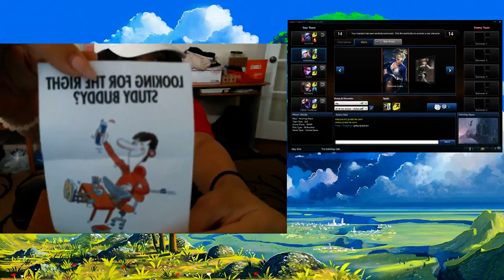stephhoney Plays League of Legends | new games, feet fetishes, and an unboxing!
here to make your day a lot sweeter.

Streamed Sept 2016